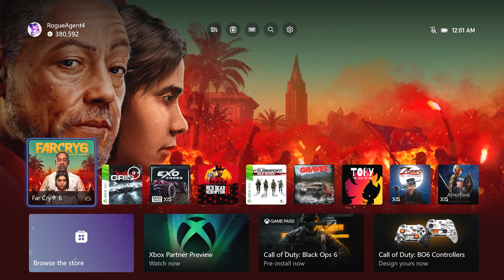ExoCross Walkthrough Gameplay Part 1 [Xbox Series X|S, Xbox One, PS4, PS5, Windows PC]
ExoCross Gameplay Walkthrough Part 1 [Xbox Series X|S, Xbox One, PS4, PS5, Windows PC]

ExoCross is an offroad racing game introducing 4CPT vehicle physics (4-way contact patch traction technology). A soft-body tire model allows for competitive time attack and multiplayer wheel to wheel racing.

XBOX GamerTag: RogueAgent4
PSN ID: RogueAgent4
Steam ID: RogueAgent4
Uplay: RogueAgent4
ORIGIN: RogeAgent4
Epic id: RogueAgent4

Video recorded on: Xbox Series X